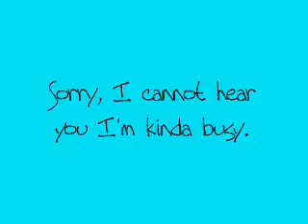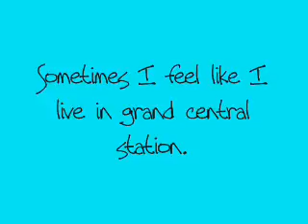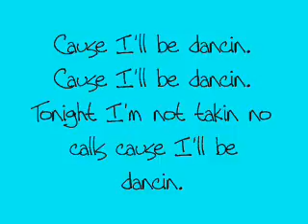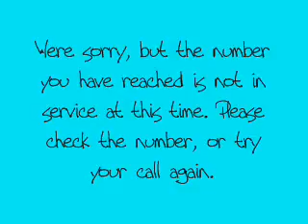Telephone By: Lady GaGa ft. Beyonce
This took me 45 min... but it's my favorite song, so it's worth it.